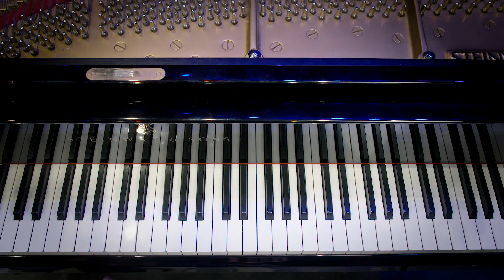Maurice Ravel | Bolero [arr. for 10 pianos] - PianoPulseProject No. 1 by Frank Dupree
PianoPulseProject by Frank Dupree
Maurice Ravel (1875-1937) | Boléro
arranged for 10 pianos | played on 10 Steinway & Sons grand pianos

Karlsruhe, Wolfgang-Rihm-Forum, University of Music Karlsruhe
July 2017